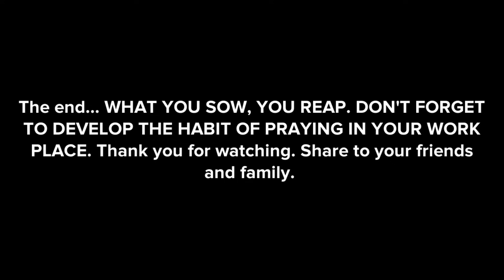THIS IS WHY WE SHOULD PRAY EVEN AT WORK PLACE PART 3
In this video,  we illustrated a true life story of why we should pray even at work place. Part 3
sub_confirmation=1